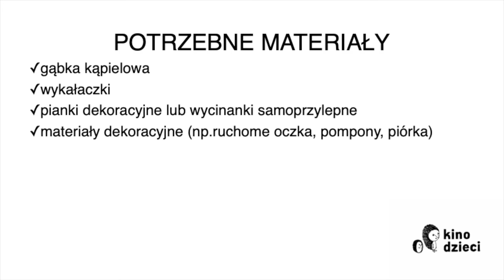"Witaj świecie!" | Warsztat plastyczny do filmu |7. MFF Kino Dzieci 2020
7. Międzynarodowy Festiwal Filmowy Kino Dzieci zaprasza na specjalnie przygotowane warsztaty kreatywne, którymi chcemy zainspirować widzów do wspólnego spędzenia czasu i kreatywnej zabawy w oparciu o obejrzany film.

7. Międzynarodowy Festiwal Filmowy Kino Dzieci odbywa się w dn. 26 września - 4 października 2020 w formie hybrydowej: stacjonarnie w 21 kinach i online! W programie ponad 150 tytułów – filmów pełnometrażowych i zestawów filmów krótkich, animacji, filmów aktorskich oraz dokumentów wybranych dla widzów od 4 roku życia.